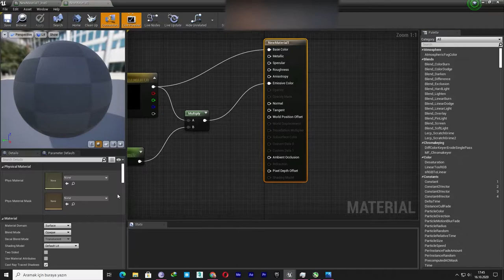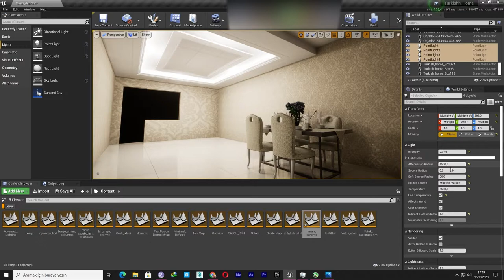How Make True Ceiling Light Ue4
Emissive Material Or Point Light Different this video. Unreal Engine 4